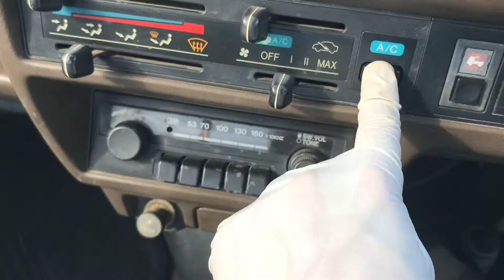Sold out 1992 Honda acty truck HA4-2025976 Japanese usedcarexport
1992 HONDA ACTY TRUCK
Value for Best Price
4WD
Genuine low mileage 53400km
5Speed manual

1992 Honda Acty van (first facelift)
The original Actys have distinct round headlights while the Street has large, rectangular headlamps. The truck and van originally shared the same taillights. After the March 1990 facelift the Acty received the same headlights as the Street, while all models grew longer by 10 cm (3.9 in) as the result of altered kei car regulations. At this time the Street also received the taillights from the contemporary Honda Today (which were also used for the third generation Acty van). The 1990 changeover also meant that the 547 cc engine was replaced with the larger 656 cc Honda E07A engine (with fuel injection added in 1996). The carburetted version of this engine produced 38 PS (28 kW) at 5,300 rpm and 5.5 kg⋅m (54 N⋅m; 40 lb⋅ft) of torque at 4,500 rpm. The Street could reach a top speed of 115 km/h (71 mph), while the four-wheel drive version only could attain 105 km/h (65 mph).